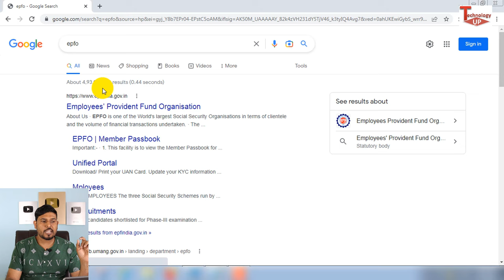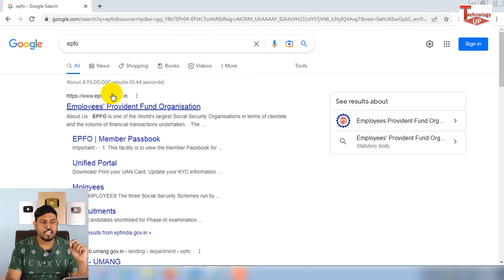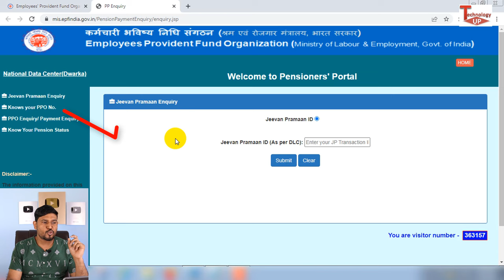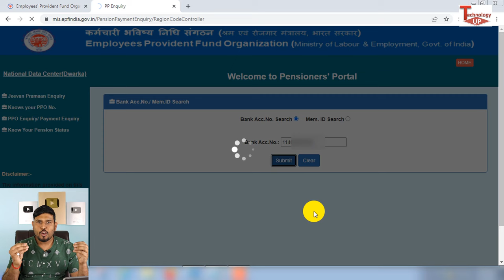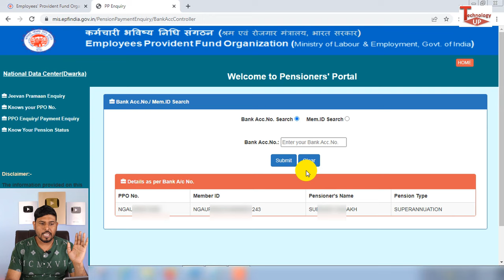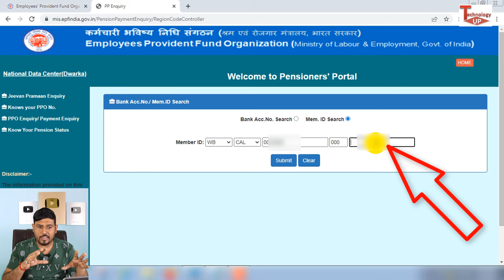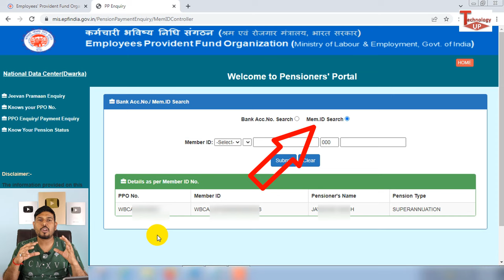PPO Number Kaise jane | How to get PPO Number by Bank Account number | PPO Number kaise check kare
about this video -  पीपीओ नंबर कैसे पता करें es video me bataya hai ki ppo number kaise pata kare bank account se or ppo number kaise pata kare pf member id se

Below Topic covered in this video :

ppo number kaise jane
ppo number kaise pata kare
how to know ppo number of pensioner
How to get PPO Number by Bank Account number
पीपीओ नंबर कैसे पता करें
how to get ppo number by account number
ppo number kaise check kare
how to know ppo number by bank account number